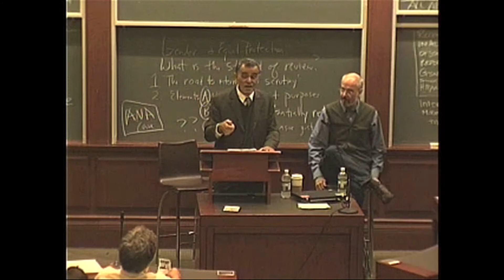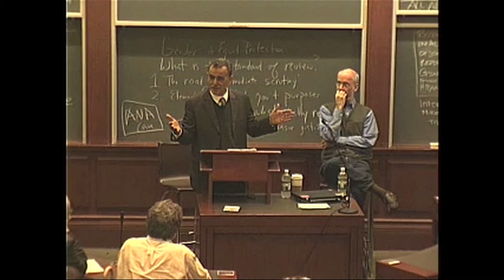Jamal Zahalka on "Debunking the Myth of Israeli Democracy" Part 2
Jamal Zahalka, Member of the Israeli Knesset for the Balad party, speaks at Harvard Law School on 11/10/11